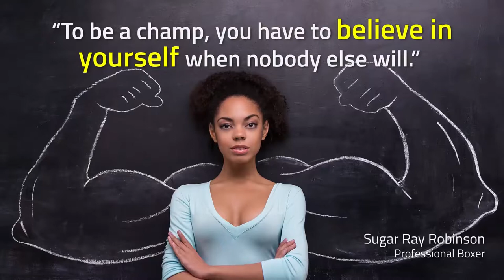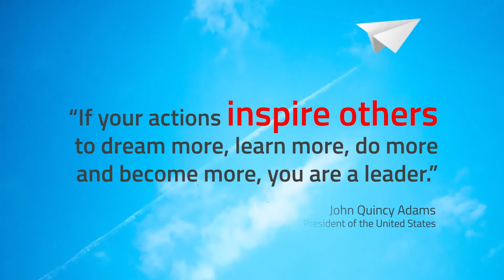Let's create our own success in 2018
Let's BELIEVE More!

"Some people dream of success, while other people get up every morning and make it happen."
Wayne Huizenga
Businessman and Entrepreneur

"A pessimist sees the difficulty in every opportunity; an optimist sees the opportunity in every difficulty."
Winston Churchill
Former British Prime Minister

To be a champ, you have to believe in yourself when nobody else will."
Sugar Ray Robinson
Professional Boxer

"Just believe in yourself. Even if you don't, pretend that you do, and at some point you will."
Venus Williams
Tennis Champion

Let's ACHIEVE More!

"Good things come to those who initiate."
Susan RoAne
American Author and Speaker

"Infuse your life with action. Don't wait for it to happen. Make it happen. Make your own future. Make your own hope."
Bradley Whitford
American Actor

"You can't use up creativity. The more you use, the more you have."
Maya Angelou
Poet

"Don't limit yourself to the skies when there is a whole galaxy out there."
Bianca Frazier
Author

"The only person you are destined to become is the person you decide to be."
Author, Lecturer, and Poet

If you are persistent, you will get it.
If your are consistent, you will keep it.

Let's INSPIRE More!

"Being challenged in life is inevitable, being defeated is optional."
Roger Crawford
Hall of Fame Keynote Speaker

"You manage things; you lead people."
Admiral Grace Murray Hopper
Computer Scientist and United States Navy Rear Admiral

"Leadership is about making others better as a result of your presence and making sure that impact lasts in your absence."
Sheryl Sandberg
Chief Operating Officer of Facebook

"I never thought in terms of being a leader. I thought very simply in terms of helping people."
John Hume
Politician

If your actions inspire others to dream more, learn more, do more and become more, you are a leader."
6th President of the United States

"By doing what you love, you inspire & awaken the hearts of others."
Satsuki Shibuya
Painter & Artist

WSI
Wishing you a Happy Holiday and a prosperous and successful New Year!
Richard Knutsen
Digital Marketing Consultant

WSI eBiz Solutions
620 Green Valley Dr SE
Smyrna, GA  30082
wsiebizsolutions.net